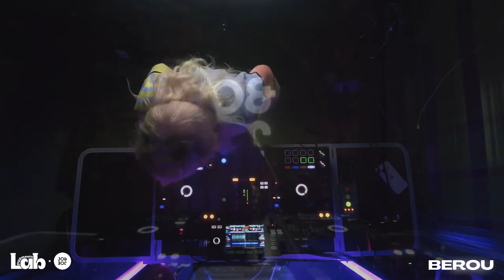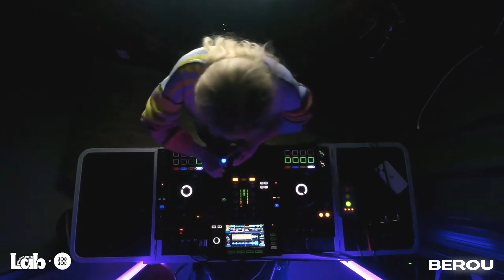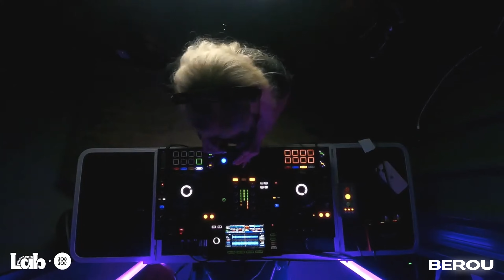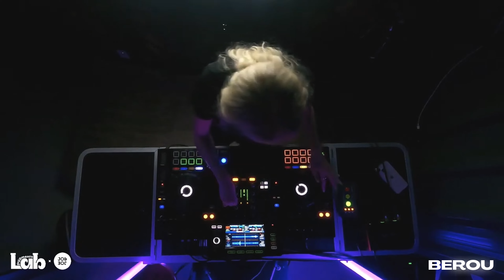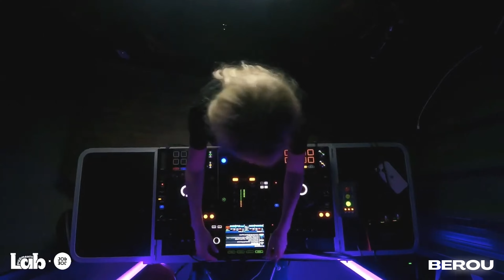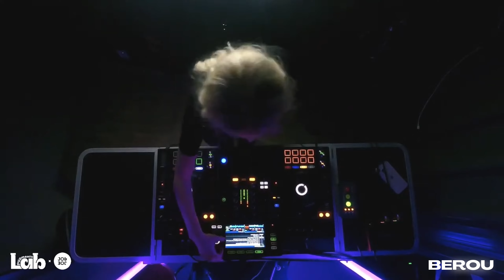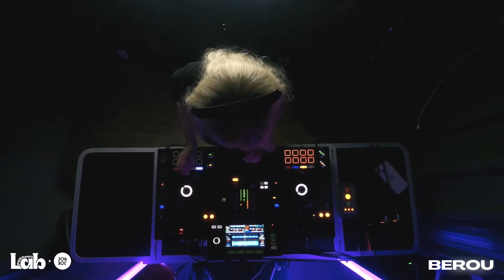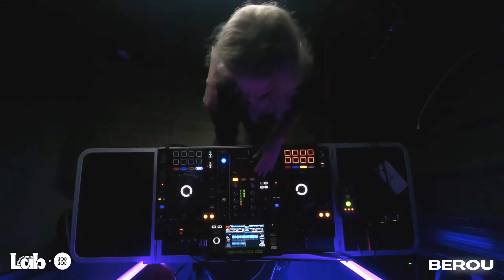Bérou (Squadra Solare) | Pygments Lab #9 x JO&JOE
[English below]
Bienvenue au Pygments Lab ! 🧪

Le laboratoire des artistes qui expérimentent en toute liberté ! Nous lançons une série d’évènements ouverts à tous pour découvrir de nouveaux artistes ou en redécouvrir au sein de notre laboratoire Made in Pygments !
Pour notre 9ème édition nous nous retrouvons au JO&JOE.

Welcome in the Pygments Lab 🧪

The laboratory of artists who experiment freely!
We are launching a series of events open to everyone to discover new artists or rediscover them in our laboratory Made in Pygments!
For our 9th edition, we’re setting up the laboratory at JO&JOE.

CREDITS :
President: Spaciwork
Vice President - Camera: 1pit
External Booking: Pimouse
Treasurer - Artist: Artifak
Graphic Designer: Kxnst and Kélian
Web Developer: Rub’s
Pygments Artists: Kelbail, In-Tan, Kojo Kara, Aartifak